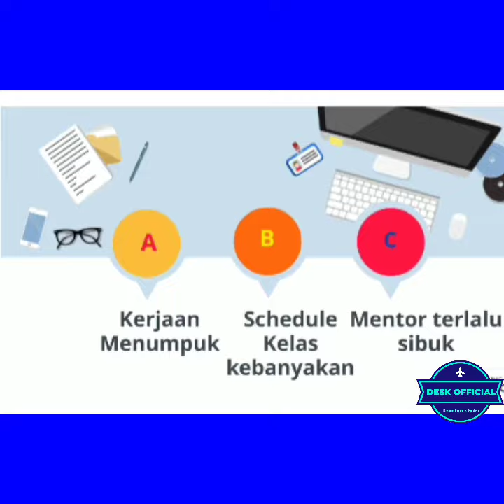Penampakan Baru DESK OFFICIAL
Launched 10 November 2021,
Dimana kita semua memperingati Hari Pahlawan. Maka, disitulah kami mencetuskan karya baru kami.

Dan ini ada video perdana kami.

Mohon restunya ya guys.

Tuhan memberkati